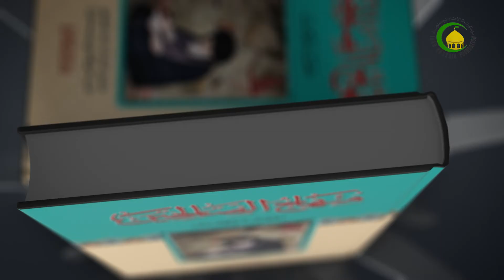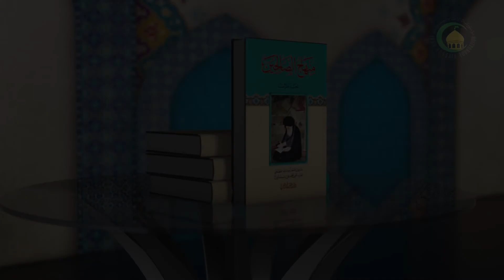31 کتاب التجارة،الفصل الرابع، الخیارات،مسائل111-117 ص40-الأستاذ:سماحة الشیخ سعد عبد العلی هانی الغری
31   کتاب التجارة، الفصل الرابع، الخیارات، الخیار حق یقتضی، مسائل111-117 ص40 - الأستاذ: سماحة الشیخ سعد عبد العلی هانی الغری